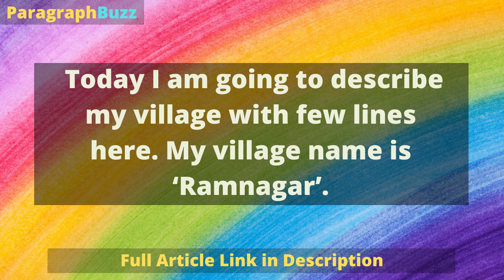My Village: Paragraph (200 Words) for Class 8, 9, and 10